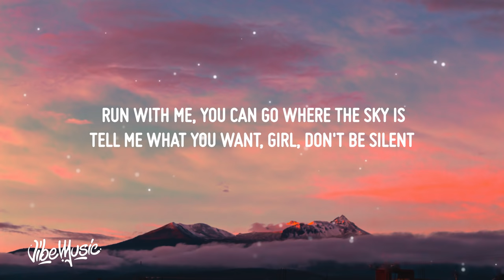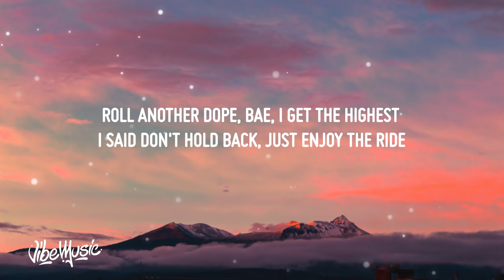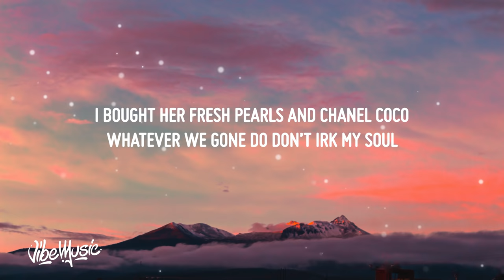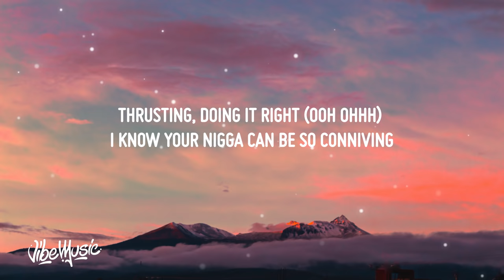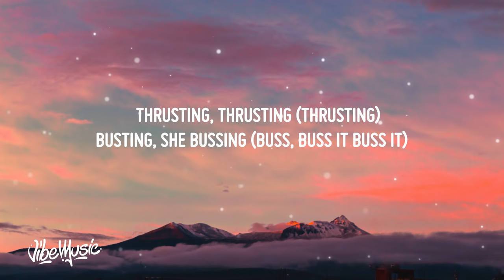Internet Money - Thrusting (Lyrics) (feat. Swae Lee & Future)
♫ Internet Money - Thrusting (feat. Swae Lee & Future)

(Lyrics):
[Intro: Swae Lee]
Whip fit four or five in it
GPS so you not misguided
(Hey hey)
[Future]

Uh (Yeah) hey (Yeah)
Pull up in a whip fit four or five in it (Five in it)
GPS so you're not misguided (Guided)
Run with me, you can go where the sky is (Sky is)
Tell me what you want, girl, don't be silent (Tell me)
When you with me, girl, you feel enlightened (Ooh)
Don't be scared, baby, don't be frightened (Oh, oh)
Roll another dope, bae, I get the highest (Oh)
I said don't hold back, just enjoy the ride
Thrusting, doing it right (Ooh ohhh)
I know your nigga can be so conniving (Conniving, hey)
I need your attention, undivided (Undivided)
You want the vibe? I can provide it (Provide it)
Thrusting, thrusting (Thrusting)
Busting, she bussing (Buss, buss it buss it)
Pussy so good that I might sing (Ooh)
She a PYT, she a young hot thing
[Verse 2: Future]
Got me thrusting and thrusting got her busting
Got me surfing through the pussy like a jet ski
Banana colored rims on the Bentley
Got no key for the ignition (woah woah woah woah)
Made our own religion, our own rules [x2]
I bought her fresh pearls and Chanel coco
Whatever we gone do don’t irk my soul
Going beyond beyond beyond [x3] (PYT)
I done took one off the bench and turned her to a starter
Changing my rings for the quarters, woah
Freebands
(Oohh)
[Verse 3: Swae Lee]
I ain't falling but I love that body
[Future]
 (wine wine wine)
For sure
[Swae Lee]
I ain't falling but I love me a hottie
Trust me, don't think about it
Cross me, don't think about it
[Chorus: Swae Lee]
Thrusting, doing it right
I know your nigga can be so conniving
Thrusting, thrusting (Thrusting)
[Outro: Swae Lee & Future]
Gyal feisty, shawty feisty (Hey)
And she high class so that’s pricy
I fuck her so good that she charge a small fee
It’s a big big big one right here you dig what I’m saying, it’s massive
Take her overseas